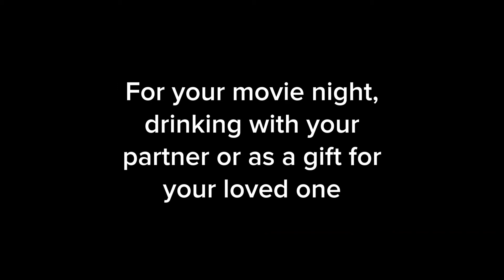Classic Cocktails with a Twist Delivered to your Door by MAP Lab - Premium Bottled Cocktails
MAP Lab has tried and tested hundreds of different cocktail recipes; deliberated over the finest spirits from around the globe; and perfected the art of mixology, in order to produce the finest bottled cocktails ready made and ready to pour.